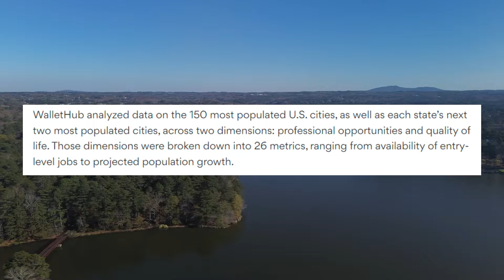10 Reasons Why I Love Living in Atlanta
I love living in Atlanta. It’s not perfect, but no city is. If you're thinking about moving to Atlanta, and you're wondering what it's like, here are 10 reasons why I love it here.

🤔 Thinking about buying or selling a home in Metro Atlanta?